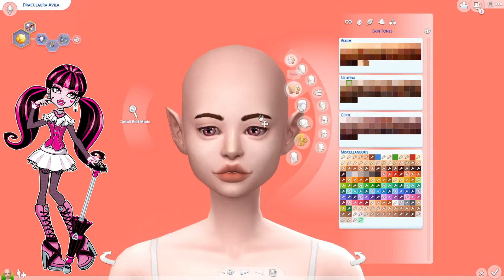DRACULAURA - THE MONSTER HIGH CAS SERIES - CC LINKS + DOWNLOAD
(4:00 to skip intro)

Day 3 of The Monster High Create A Sim Series... Wow that's a mouth full lol
I hope you enjoy Draculaura.
for more about the characters

CC Links (Required for Download)

Genetics:
Eye Color by Me:

Presets:
Body:
Nose (I'm pretty sure it's this set. I couldn't find the file in S4TI):

Makeup
Eyeshadow by ME:

Outfit #1
Earrings: